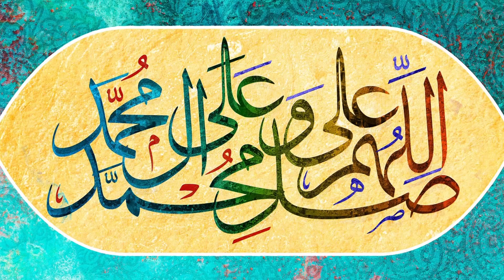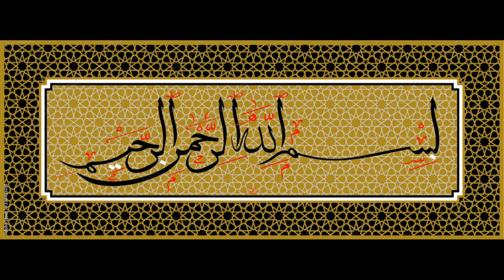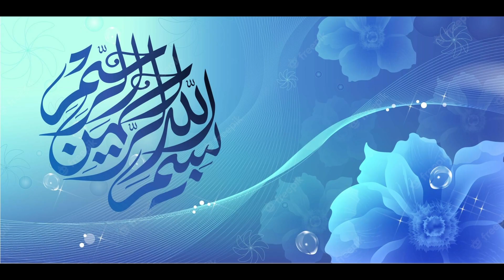Ahlebait a.s ne kinke liye kaha ki wo hum me se nahi hai